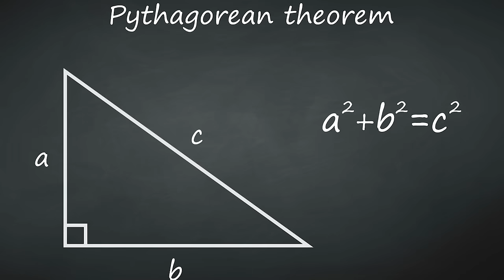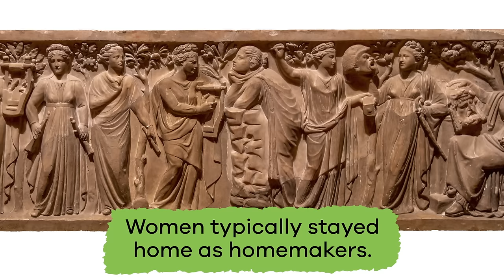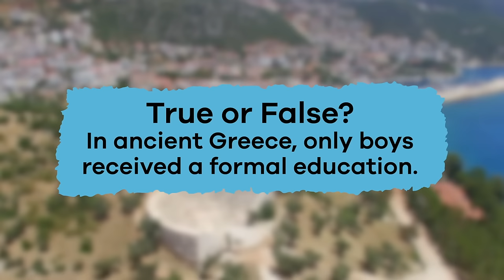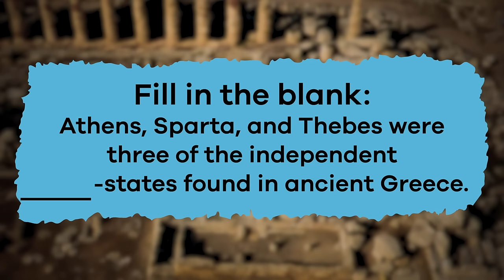Ancient Greece | Learn the History and Facts about Ancient Greece for Kids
Have you ever wondered where the olympics began? In Ancient Greece, you and your kids will learn the answer to this question. In fact, you will learn a lot about this amazing ancient civilization and its lasting impact on the world today.

Even today, modern society continues to see influences of Ancient Greece. Most capitol buildings, as well as the U.S. capitol and the Supreme Court Building, are modeled after the architecture of Ancient Greece. The area was made up of independent city-states like Sparta, Athens, and Thebes; it was not one big country. And as far as the Olympics are concerned, which we still participate in today, they started in 776 B.C. in Ancient Greece!

Have you ever heard of or do you remember the Pythagorean theorem? This geometrical equation come from Pythagoras, who was an ancient Greek scientist. The famous philosophers Socrates and Aristotle lived during the Classical period of Ancient Greece. Alexander the Great was also born near the end of the Classical period. He died during the Hellenistic period, and his death marked the beginning of the end for the ancient civilization.

In Ancient Greece, boys received a formal education, but girls were taught homemaking skills like cooking and sewing. Most Greek men were farmers, but other occupations were soldiers, craftsmen, or government workers. As far as the diet goes, it is similar to what we call the Mediterranean diet. It consisted of olives, cheeses, fruits and vegetables, and fish.

We hope you and your student(s) enjoyed learning about Ancient Greece! If you want even more information, head over to our website and download one of our many free lesson plans, full of activities, worksheets, and more!

What you will learn in Ancient Greece:
0:00 Introduction to Ancient Greece
0:40 How the ancient Greeks contributed to modern society
1:13 Where was Ancient Greece located?
2:26 Archaic period (between 800 and 480 B.C.)
3:00 Classical period (between 480 and 323 B.C.)
3:45 Hellenistic period (between 323 and 146 B.C.)
4:14 Daily life in Ancient Greece
6:19 Review of the facts
7:10 Impact of Ancient Greeks

*Teachers and Parents! Did you know? In addition to these great videos, we have also created a library of high-quality and engaging lessons for your elementary aged student(s). Visit us and sign up for a free account, and you'll instantly have access to thousands of lesson plans, learning materials, teaching instructions, activities, and assignments that your kids will really enjoy! We hope to see you soon!